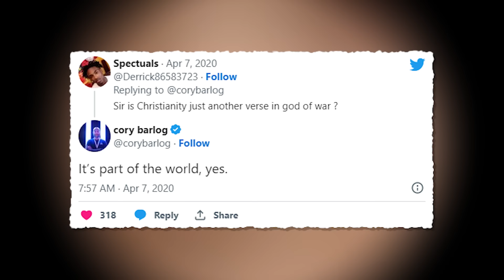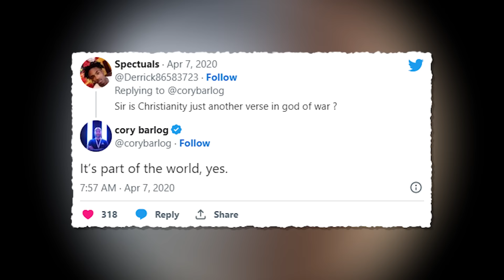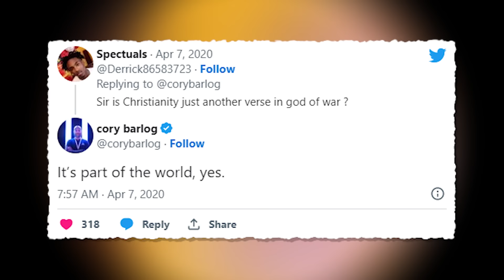Kratos & Jesus Is Canon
Kratos Vs Jesus - who wins?

Dank Lollies
Larka
NorthstarUK
Phoenix Om3ga